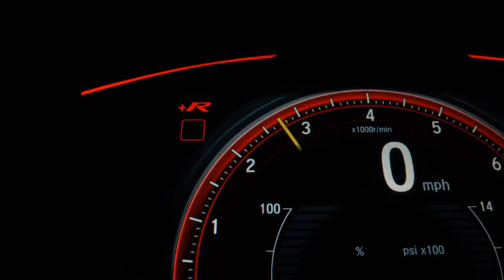HYUNDAI ELANTRA - 2017 - Santo André/SP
Dados do Veículo
Veículo: HYUNDAI / ELANTRA 2.0 16V
Ano: 2016/2017
Combustível: FLEX
Portas: 4 PORTAS
Câmbio: Automático
Cor: PRATA
KM: 116.342

✅ Air Bag
✅ Alarme
✅ Ar Condicionado
✅ Desembaçador Traseiro
✅ Direção Hidráulica
✅ Encosto de Cabeça Traseiro
✅ Freio ABS
✅ Retrovisores Elétricos
✅ Travas Elétricas
✅ Vidros Elétricos
✅ Bluetooth
✅ Air Bag Passageiro
✅ Porta Copos
✅ Trava Elétrica Central
✅ Direção Elétrica